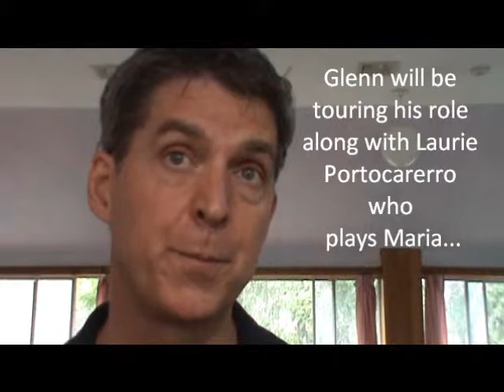6 How do young people find their Destiny - Glen Williamson - The Soul's Awakening - Drama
How do young people find their Destiny? Here is one of a series of interviews with people who have a passion for what they do - there are certain points in life with options to either go the easy way or "THE ROAD LESS TRAVELLED" . Here is an interview with - Glenn Williamson - he played the role of Johannes in the fourth Mystery Play by Rudolf Steiner called "The Soul's Awakening Drama" in Spring Valley New York August 14 to 18, 2013 Please see all videos in this series.